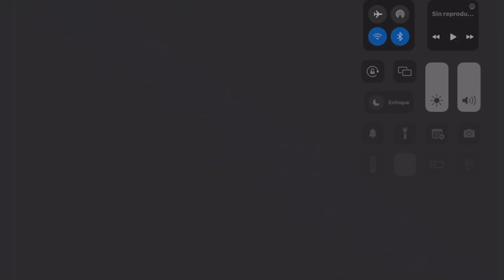Solo Jorney starting a bloddy server (Last Island of Survival)Cap 1 .Talens abuse ldrs